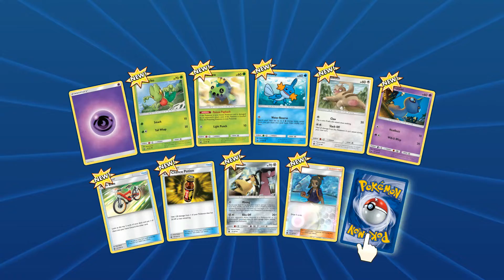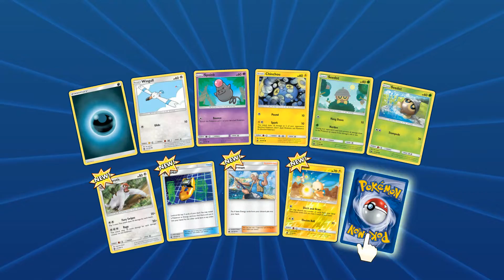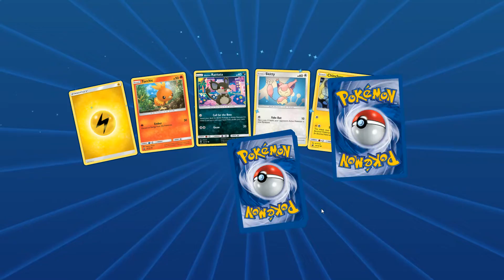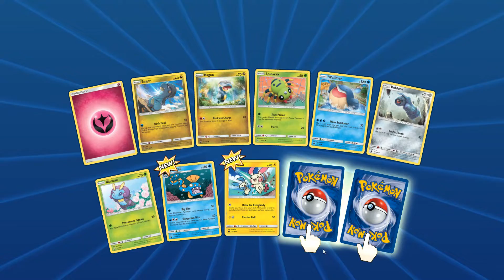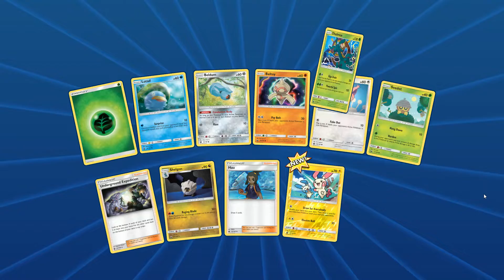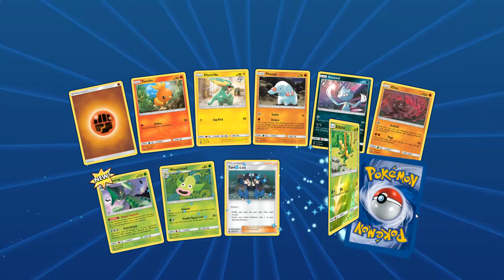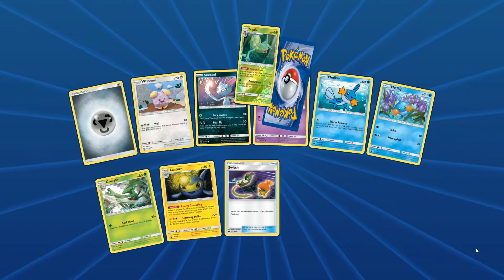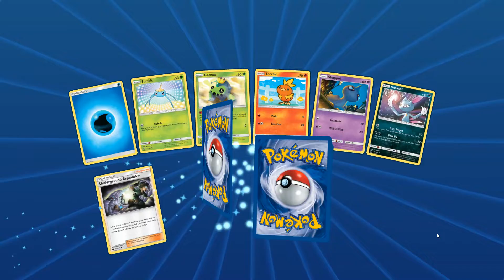[PTCGO] SM7 Celestial Storm Pack Opening #2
Pokemon Trading Card Game Online
SM7 Celestial Storm 100 Packs